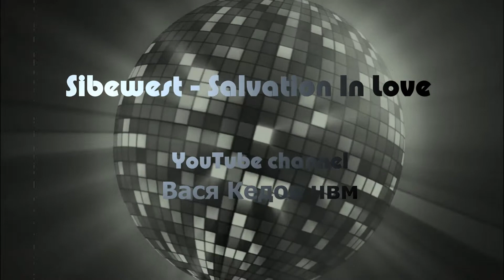Sibewest - Salvation In Love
Salvation In Love by Sibewest